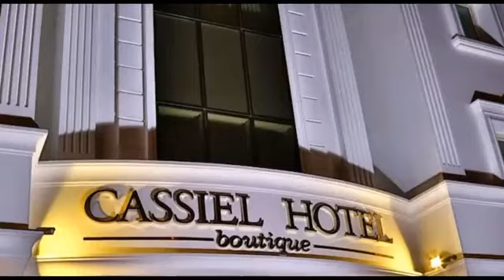Cassiel Hotel Ankara |009 03129850241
Cassiel Hotel, konumu ve sunduğu hizmetlerle öne çıkan bir oteldir. Misafirlerine lüks ve konforlu bir konaklama deneyimi sunan Cassiel Hotel, her türlü ihtiyaca cevap verebilecek olanakları ile dikkat çekmektedir.

Otelin konumu, şehir merkezine yakın olması ve ulaşım olanaklarına kolay erişim sağlamasıyla avantaj sağlar. Turistik bölgelere ve alışveriş merkezlerine yakınlığı sayesinde konuklara şehri keşfetme imkanı sunar. Aynı zamanda iş seyahatleri için de uygun bir konumdadır.

Cassiel Hotel, geniş ve modern tasarıma sahip odalarıyla misafirlerine konforlu bir konaklama imkanı sunar. Odalar, rahat yataklar, düz ekran televizyon, minibar, ücretsiz Wi-Fi erişimi, klima gibi olanaklarla donatılmıştır. Her detayın düşünüldüğü odalarda misafirlerin ihtiyaçlarına cevap verecek şekilde dizayn edilmiştir.

Otelin restoranı, lezzetli yemeklerin sunulduğu bir ortam sağlar. Sabah kahvaltıları zengin ve çeşitli seçeneklerle donatılmıştır. Ayrıca otelin barında ferahlatıcı içecekler eşliğinde dinlenme imkanı bulunur.

Cassiel Hotel, toplantı ve etkinlik düzenlemek isteyen misafirler için de uygun alanlar sunar. Toplantı salonları ve etkinlik alanları, profesyonel bir atmosferde iş toplantıları, seminerler, düğünler veya özel etkinlikler için idealdir. Teknolojik donanımları ve deneyimli personeli ile başarılı etkinliklerin gerçekleştirilmesini sağlar.

Otelde ayrıca fitness merkezi, spa hizmetleri, kapalı yüzme havuzu gibi imkanlar da bulunur. Misafirler, yoğun bir günün ardından dinlenmek ve rahatlamak için bu olanaklardan faydalanabilirler.

Cassiel Hotel, misafir memnuniyetini ön planda tutan bir hizmet anlayışı benimser. Profesyonel ve misafirperver bir personel ekibi, konukların ihtiyaçlarını karşılamak ve konaklamalarını en iyi şekilde geçirmelerini sağlamak için hizmet verir.

Müşteri değerlendirmeleri ve yorumları, Cassiel Hotel'in kaliteli hizmet anlayışı, konforlu odaları, güler yüzlü personeli ve konumuyla memnuniyet yarattığını gösterir. Konuklar, otelin misafirperverliğinden ve beklentilerini karşılamasından olumlu bir şekilde bahsederler.